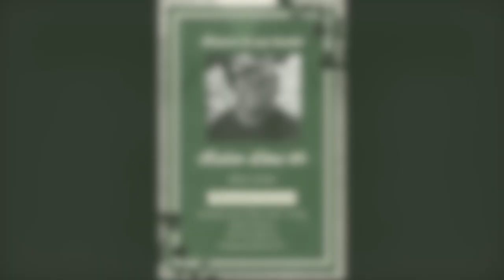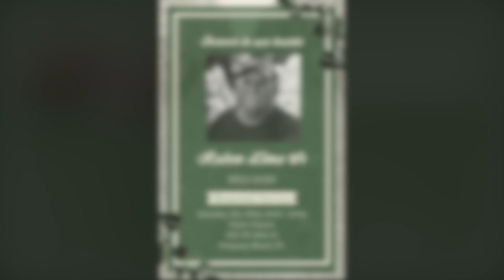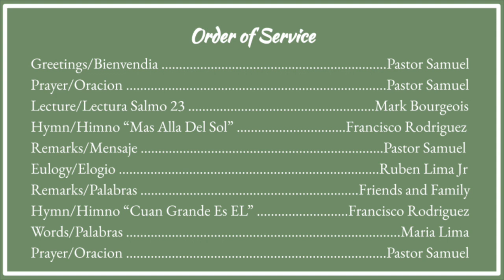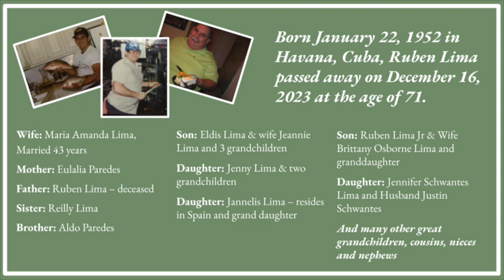PreService For Ruben Lima